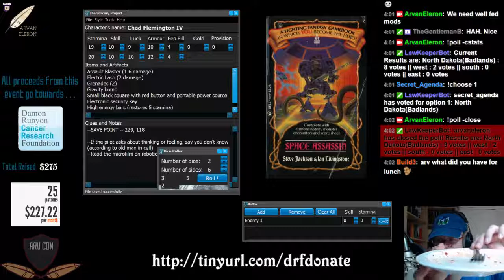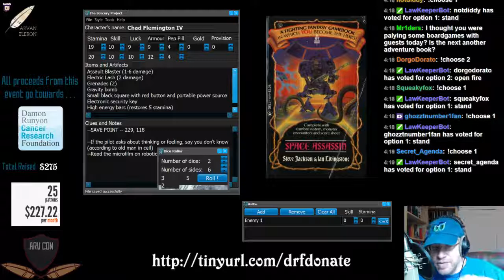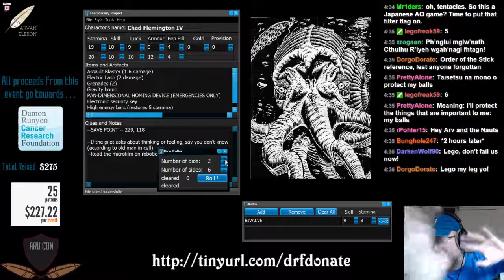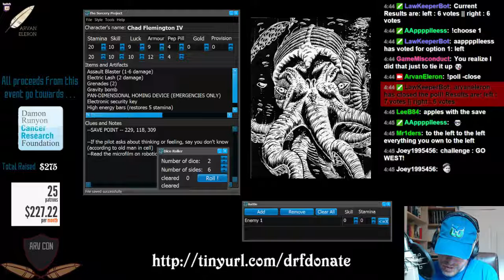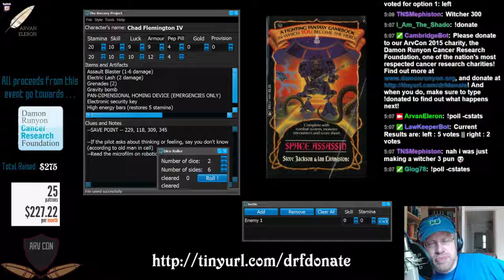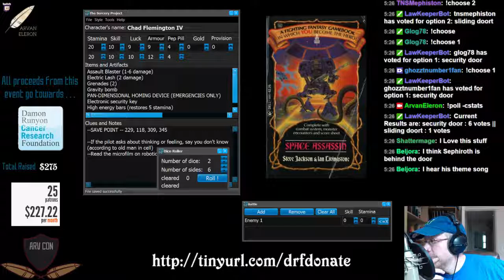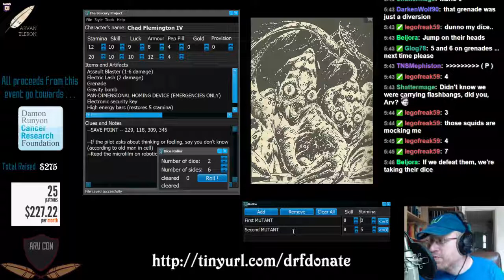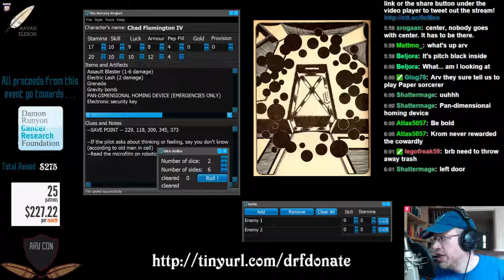ArvCon 2015, Day 2, to support the Damon Runyon Cancer Research Foundation! Right now: Fight - 2 / 6